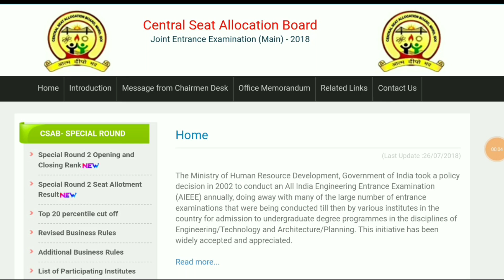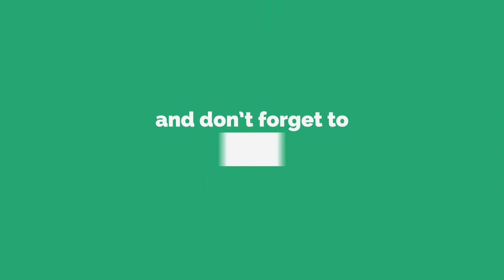Special Round Important Notice For Fee Refund